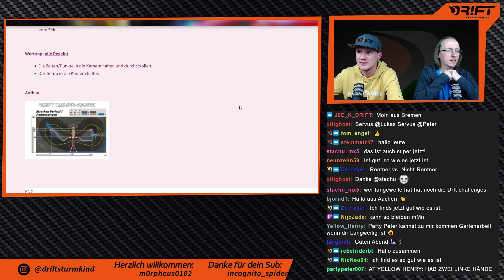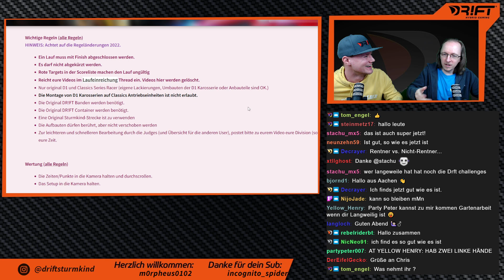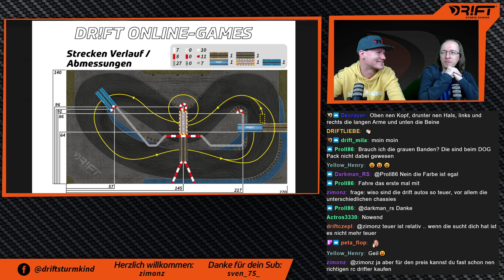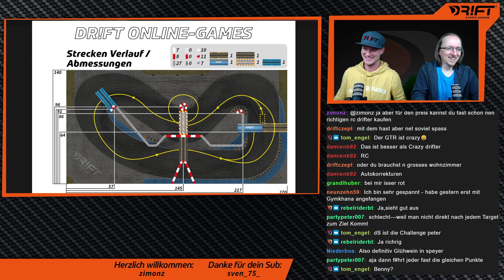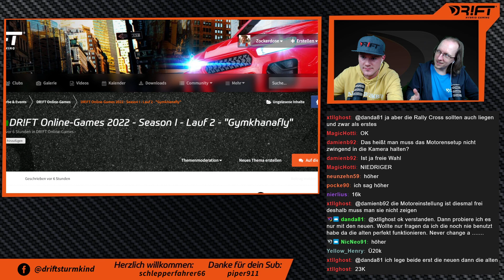DOG 2022 Season 1 Lauf 2 - "Gymkhanafly"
🇩🇪 Der Verlauf ähnelt einem Schmetterling und lässt sich auch genauso geschmeidig und elegant fahren. Es wartet ein klassischer Gymkhana Lauf auf Euch bei dem Ihr in 1min. so viele Punkte wie möglich erfahren müsst. Die Runden müssen immer zu Ende gefahren werden und die Targets immer in der gleichen Reihenfolge. Viel Spaß!

🇬🇧 The course resembles a butterfly and can be ridden just as smoothly and elegantly. A classic Gymkhana run is waiting for you in which you have to score as many points as possible in 1 minute. The laps must always be completed and the targets always in the same order. Have fun!